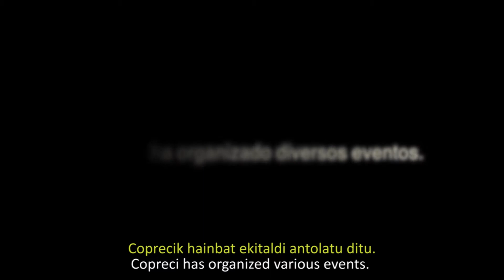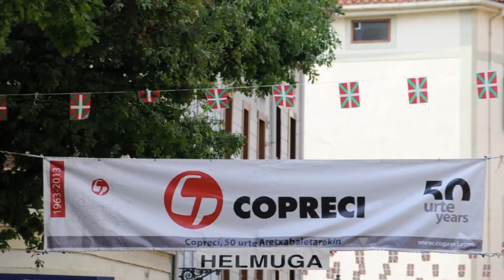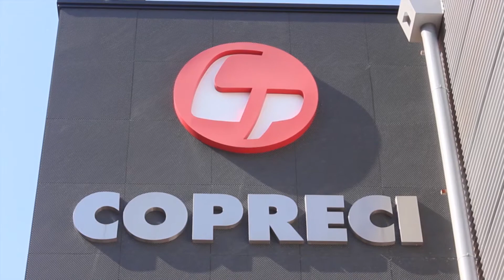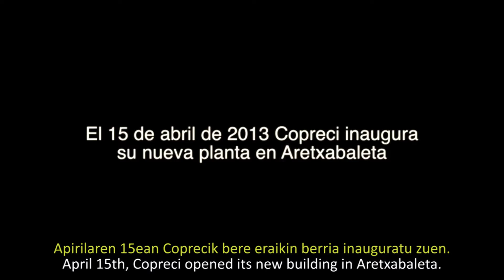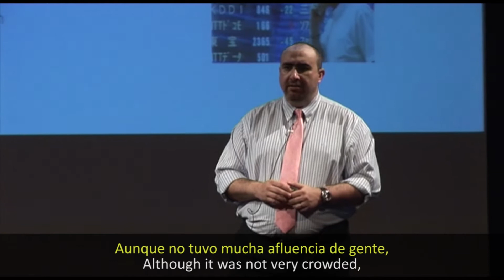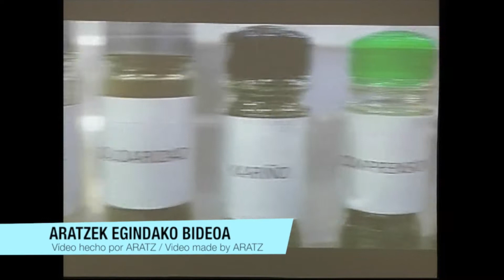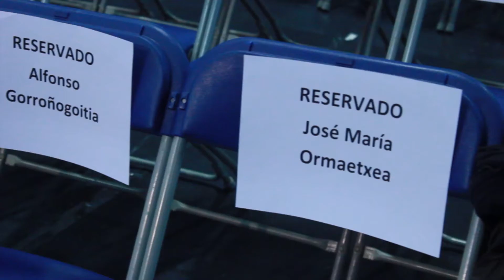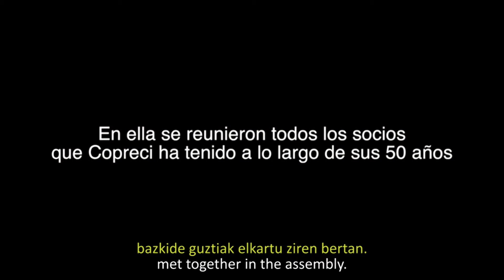COPRECI 50.urteurrena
MUk Copreci taldearentzat egindako bideoa bere 50.urteurrena dela-eta.